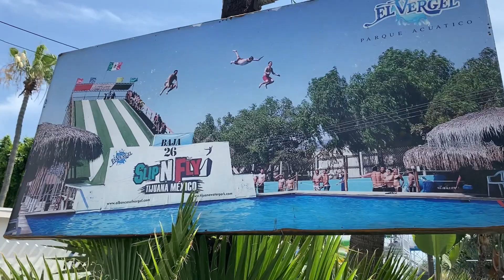Albercas El VERGEL 2023 Tijuana Bc